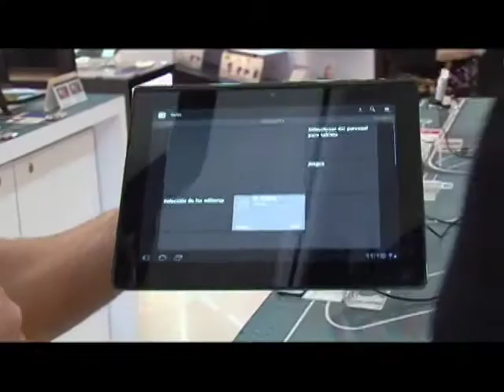Transmedia - Colombia 3.0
El transmedia es el resultado de la interrelación entre distintos medios para dar énfasis a la historia contada, presentando múltiples perspectivas.